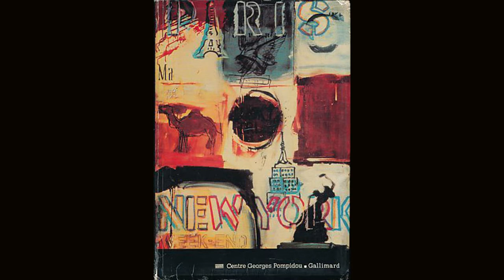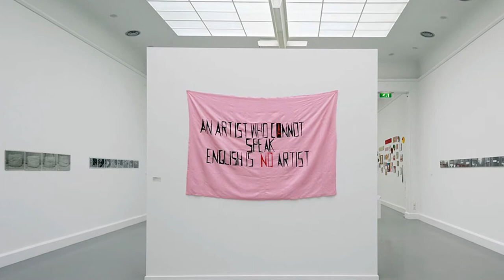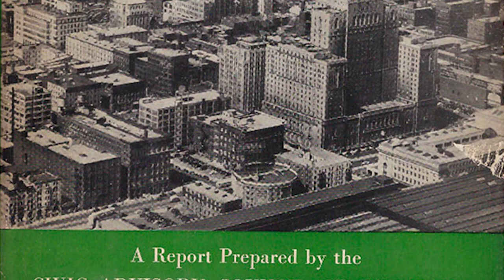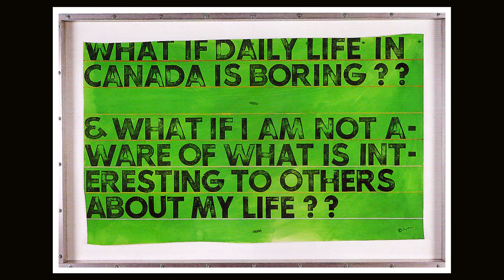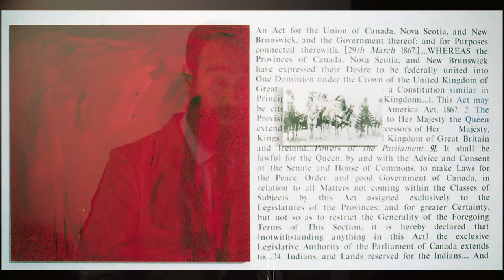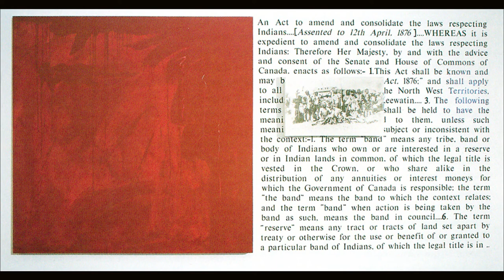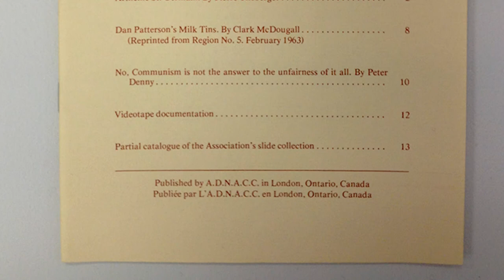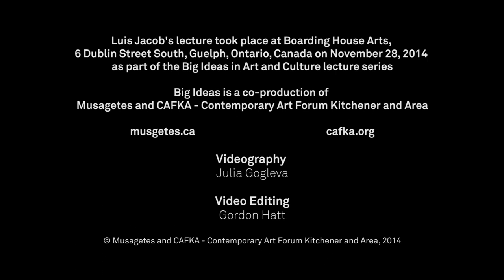Big Ideas in Art and Culture: Luis Jacob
"How do we bridge the relationship between the global city and this place we call home?"

Luis Jacob talks about how artists work within a city to engage with local complexities. How do we bridge the relationship between the global city and this place we call home? In 1863, the poet Charles Baudelaire described the modern artist as “the painter of modern life.” In this way, he emphasized the modern artist’s unique and characteristic ability to capture the fleeting experiences of life within the urban metropolis – life in Paris, for example. Since that time, the relationship between art and its urban context has been explored from the perspective of the dynamic cultures produced in global “art capitals” – places like Paris, New York, and Berlin.  For those of us who live elsewhere, the question becomes: How can we understand art’s capacity for engaging with urban life from the marginal perspectives of localities beyond the “art capitals”? This presentation begins with a brief overview of ways in which recent exhibitions have explored the urban roots of modern artistic culture. It leads to a consideration of techniques used by artists in Toronto in order to investigate the complexity of local experiences.

Luis Jacob (born Lima, Peru, 1971) lives in Toronto. Working as artist, curator, and writer, his diverse practice addresses social relationships and the subjectivity of aesthetic experience. He has achieved an international reputation, with solo exhibitions including: Kunsthalle Lingen (2012); Museum of Contemporary Canadian Art, Toronto, and McCord Museum, Montréal (2011); Art in General, New York, and Fonderie Darling, Montréal (2010); Städtisches Museum Abteiberg, Mönchengladbach (2009); and Kunstverein Hamburg (2008). He has also participated in group exhibitions including: Cantor Fitzgerald Gallery, Haverford College, Philadelphia (2014); Taipei Biennial 2012, and Witte de With Contemporary Art, Rotterdam (2012); Generali Foundation, Vienna (2011); Solomon R. Guggenheim Museum, New York (2010); The Power Plant Contemporary Art Gallery, Toronto (2008); and documenta 12, Kassel (2007).

His curatorial work includes projects such Funkaesthetics, presented at the Justina M. Barnicke Gallery, University of Toronto, and Confederation Centre for the Arts, Charlottetown, in 2009 (exhibition co-curated with Pan Wendt); and Golden Streams: Artists’ Collaboration and Exchange in the 1970s, Blackwood Gallery, University of Toronto at Mississauga, in 2002.  He is also the editor of the anthology Commerce by Artists, published by Art Metropole, Toronto, in 2011. Luis Jacob is represented by Birch Contemporary, Toronto, and Galerie Max Mayer, Düsseldorf.